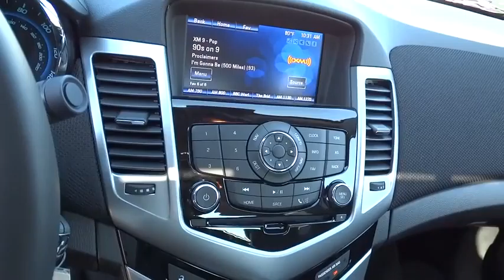2014 Chevrolet Cruze Redding, Eureka, Red Bluff, Chico, Sacramento, CA E7402954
2014 Chevrolet Cruze

Sunroof, Heated Leather Seats, Satellite Radio, iPod/MP3 Input, Onboard Communications System, Diesel, SUNROOF, POWER, SLIDING. FUEL EFFICIENT 46 MPG Hwy/27 MPG City! Diesel trim, TUNGSTEN METALLIC exterior and JET BLACK interior READ MORE!br /br /KEY FEATURES INCLUDEbr /Leather Seats, Heated Driver Seat, Turbocharged, Diesel, Satellite Radio, iPod/MP3 Input, Onboard Communications System, Aluminum Wheels, Remote Engine Start, Heated Seats, Heated Leather Seats Rear Spoiler, MP3 Player, Keyless Entry, Steering Wheel Controls, Child Safety Locks. br /br /OPTION PACKAGESbr /SUNROOF, POWER, SLIDING, AUDIO SYSTEM FEATURE, PIONEER PREMIUM 9-SPEAKER SYSTEM WITH AMPLIFIER, 250 WATTS, 2LT/DIESEL DRIVER CONVENIENCE PACKAGE includes (D6I) driver and front passenger illuminated vanity mirrors, (DD8) auto-dimming inside rearview mirror, (UVC) Rear Vision Camera and (DWE) outside heated, power-adjustable mirrors, REAR VISION CAMERA display integrated into Chevrolet MyLink radio, PREFERRED EQUIPMENT GROUP. Diesel with TUNGSTEN METALLIC exterior and JET BLACK interior features a 4 Cylinder Engine with 151 HP at 4000 RPM*. br /br /EXPERTS REPORTbr /Edmunds.com explains The 2014 Chevrolet Cruze deftly combines responsive handling with a comfortable, compliant ride.. Great Gas Mileage: 46 MPG Hwy. br /br /OUR OFFERINGSbr /Are you browsing other Mt. Shasta or Red Bluff Chevrolet dealerships? Don't buy until you visit Lithia Chevrolet of Redding. Our inventory includes the popular Chevy Cruze, the versatile Chevy Suburban and the powerful Chevy Silverado pickup truck. Browse our entire inventory of cars, trucks and SUVs. Fuel economy calculations based on original manufacturer data for trim engine configuration. Please confirm the accuracy of the included equipment by calling us prior to purchase. b